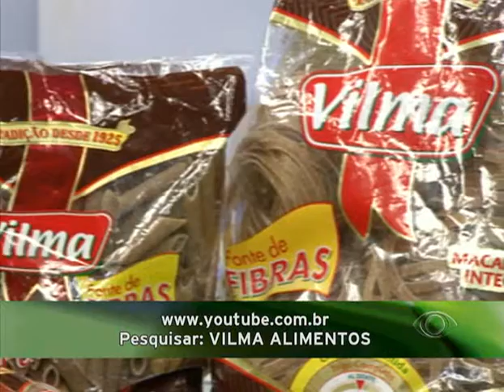Minas Esporte - bloco 1 - 07 de setembro de 2011